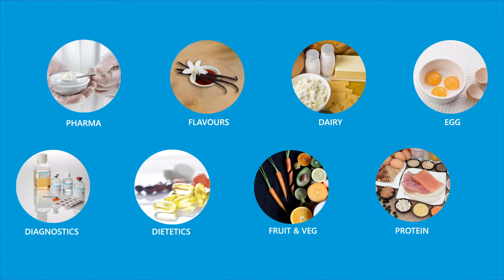Biocatalysts Ltd Producing Enzymes and Fermented Proteins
Speciality enzyme company, Biocatalysts Ltd, have delivered the first customer product that was fermented and processed in their state-of-the-art enzyme manufacturing facility. This video takes you on a virtual tour and explains the sectors and products enzymes can be applied to. Partnering with Biocatalysts Ltd will help you every step of the way from implementing enzymes in your process to scaling up your existing proteins.